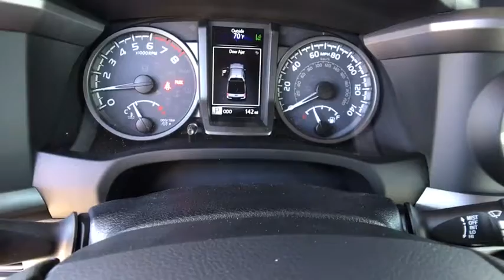2019 TOYOTA Tacoma Northern California, Redding, Sacramento, Red Bluff, Chico, CA KM282874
2019 TOYOTA Tacoma  - Stock#: KM282874 - VIN#: 3TMCZ5AN7KM282874

250 E. Cypress Ave.